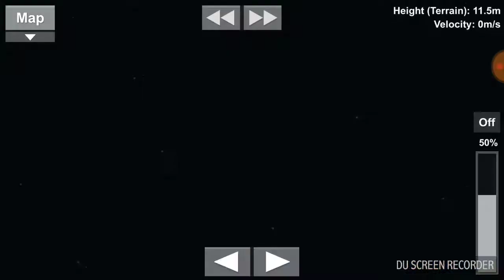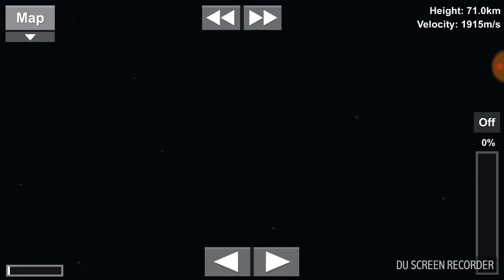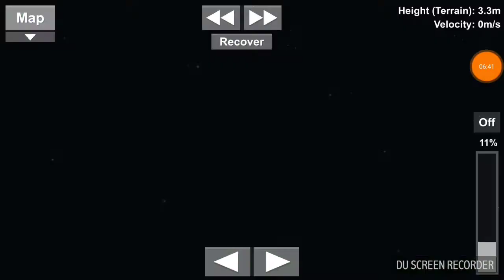Single Warhead ICBM - Road Mobile TEL, two stages, lofted RV - Spaceflight Simulator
Operational test - two stage single warhead ICBM launched from road mobile TEL.  Lofted trajectory.